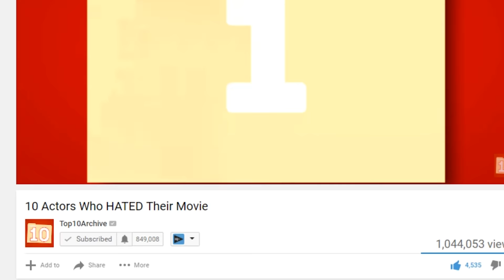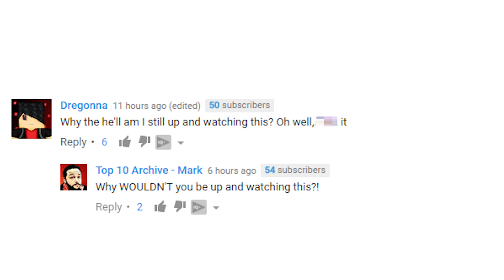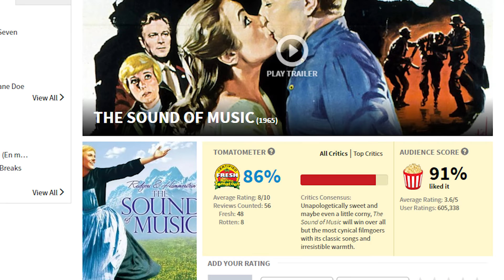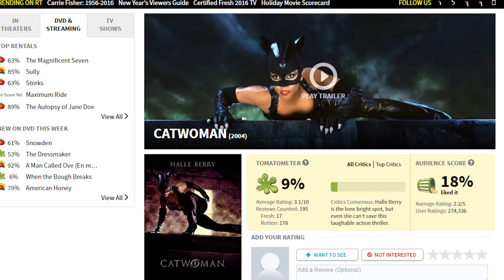10 ACTORS Who HATED THEIR OWN MOVIES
Welcome to Top10Archive! It's always a shame to work so hard on something, put in countless hours of work only to wind up completely hating it. Imagine it being something that's immortalized forever in film. Something that you're constantly reminded of because people keep… well… putting it on lists like this. For the following ten actors and actresses, this installment brings facepalms - dredging up the movies in their filmography that they blatantly hated.

10. Katherine Heigl - (Knocked Up)
9. Bob Hoskins - (Super Mario Bros.)
8. Bill Murray - (Ghostbusters 2)
7. Christopher Plummer - (Sound of Music)
6. Channing Tatum - (G.I. Joe: Rise of Cobra)
5. Michelle Pfeiffer - (Grease 2)
4. Halle Berry - (Catwoman)
3. Robert Pattinson - (Twilight)
2. George Clooney - (Batman & Robin)
1. Arnold Schwarzenegger - (Red Sonja)